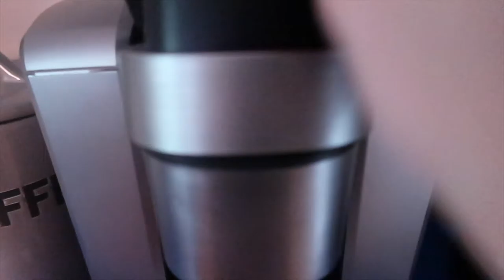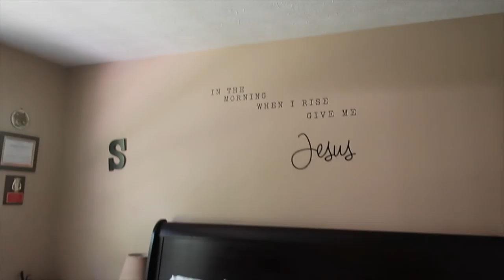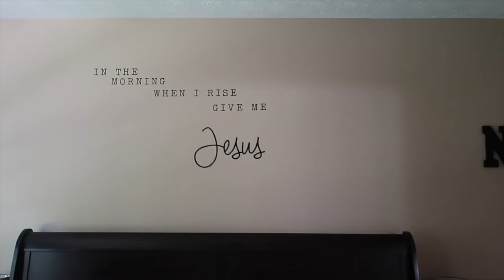DAY IN THE LIFE + SMALL BEDROOM AND BATHROOM MAKEOVER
Hey Friends its been a while since I have been on here. Heres a DITL vlog for you and its a long one. I catch you up on where I have been and whats been going on.

A LITTLE BIT ABOUT ME:  Hi everyone if your new welcome my name is Nicole I’m a Christian, a wife, and mother of 3 little boys ages 8, 3, and 5. Have been married for 8 years now. On my channel you will find Motherhood, Vlogging, and baking. Sometimes I will throw a cleaning video in there. Hope you enjoy what you see. God Bless!!

BED SHEETS
SHOWER CURTAIN
BATH RUG
SHOWER HOOKS